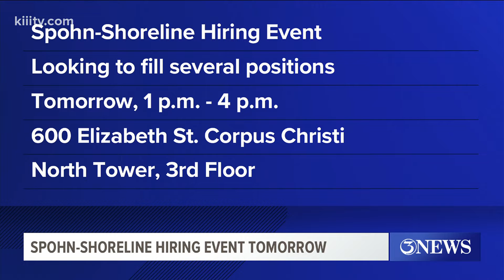Christus Spohn-Shoreline looking to fill several positions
The event mostly geared toward registered nurses. Those who've just recently graduated or are about to and nurse externs.